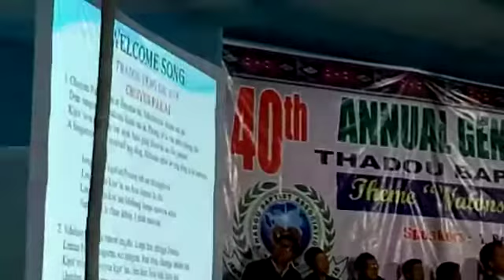Thadou Baptist Association General conferences welcome song Thadou veng Diphu k/Anglong Assam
Frank Sitlhou